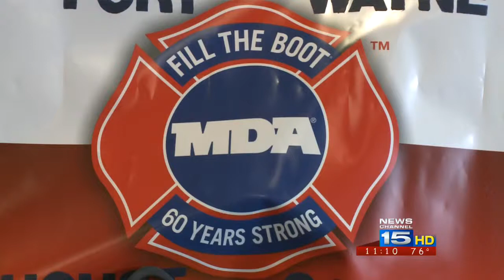Fill the Boot breaks Fort Wayne record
Fill the Boot raises money for the MDA. The MDA is also a world leader in ALS research, and the northern Indiana MDA executive director took the ice bucket challenge.